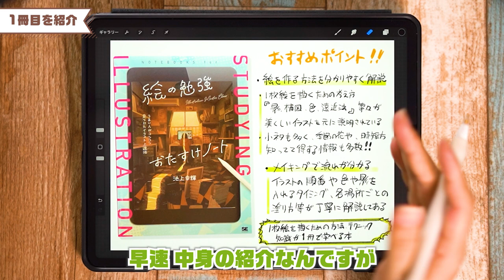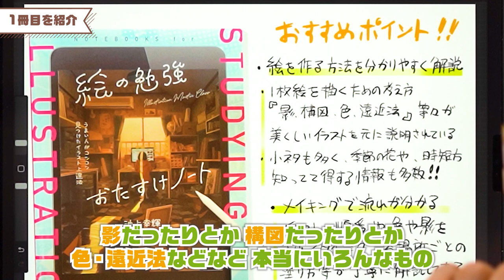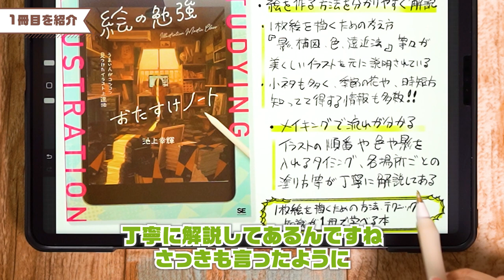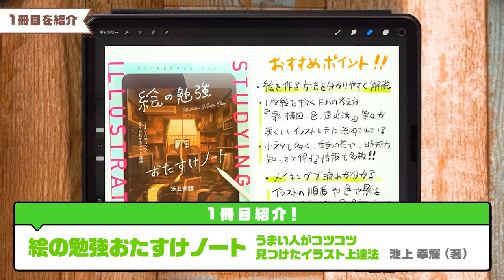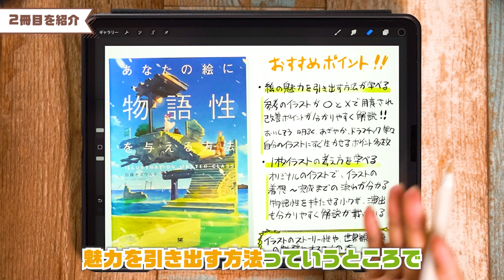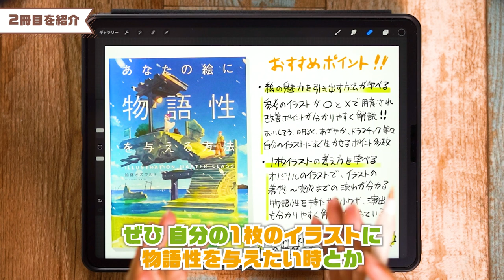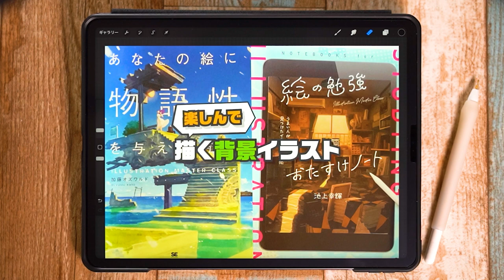イラスト上達の秘訣が学べる：「あなたの絵に物語性を与える方法」と「絵の勉強おたすけノート」参考書2冊紹介！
▼今回紹介した商品（amazon）
↓絵の勉強おたすけノート うまい人がコツコツ見つけたイラスト上達法／池上 幸輝 (著)

↓あなたの絵に物語性を与える方法／加藤 オズワルド (著)

00:00 はじめに
00:29 1冊目：オススメポイント1
03:56 1冊目：オススメポイント2
05:22 2冊目：オススメポイント1
07:24 2冊目：オススメポイント2
09:52 まとめ

他にも背景おすすめの書籍紹介をしていますのでぜひご覧ください↓
■【おすすめ書籍】新年からイラストの勉強をするのにオススメの本を紹介！

■【おすすめ書籍】背景イラストレーターが選ぶ背景がすごいマンガ４選！

■【おすすめ書籍】背景イラストレーターが選ぶ世界観構築の参考になる書籍３選！

■【おすすめ書籍】背景イラストレーターが選ぶパースのおすすめ書籍３選！

↓サイトで確認する場合はこちらから